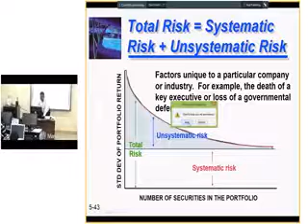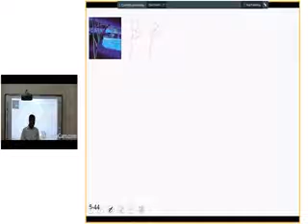Samira Wijegunawardana, Prof Lal Thi 2016 ජූනි මස 25 වැනිදා සෙනසුරාදා පෙ ව 10 20 5600